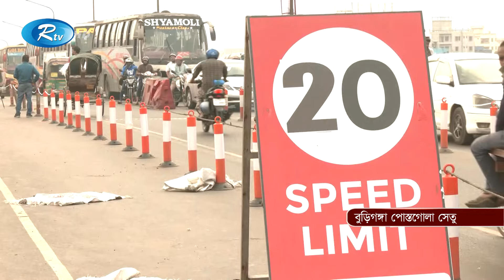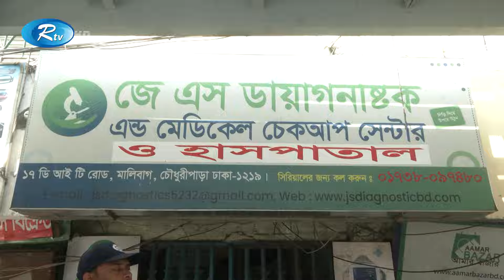Rtv Dupurer Songbad | দুপুরের সংবাদ | ২২ ফেব্রুয়ারি, ২০২৪ | Rtv News